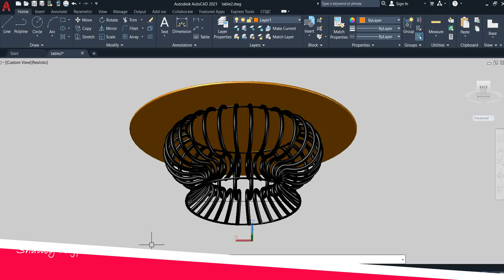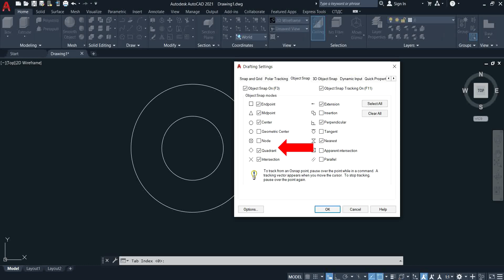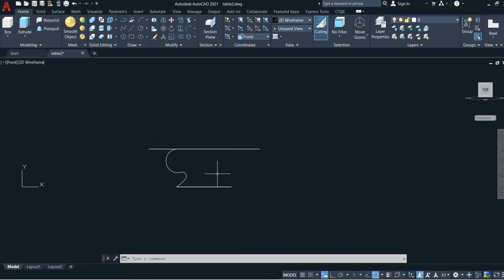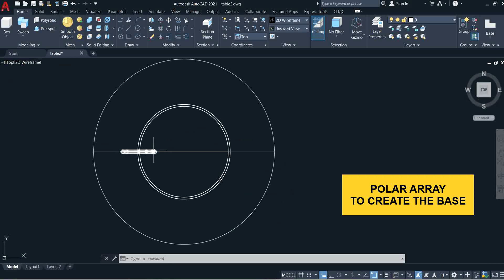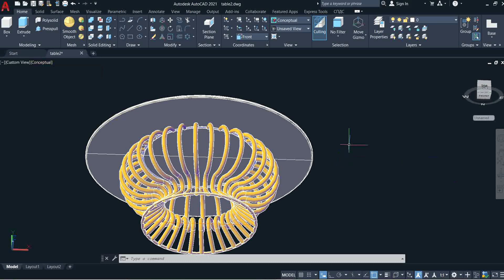AutoCAD 2021 3D Modelling Tutorial For Beginners - Step By Step !!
This is a tutorial about AutoCAD 3D modelling for beginners. In this video you will learn how to model a Center table in 3D in AutoCAD.
Follow the steps in the video carefully.